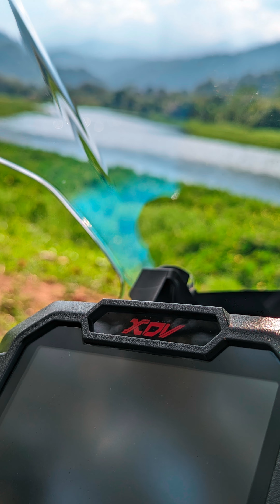Wmoto XDV 250i: Solo off-roading